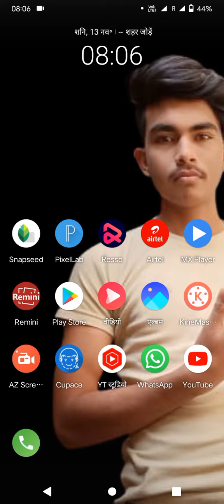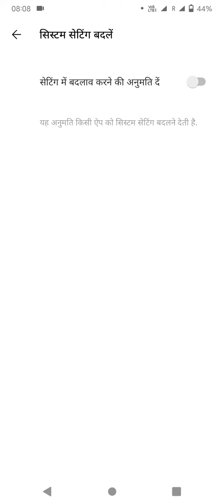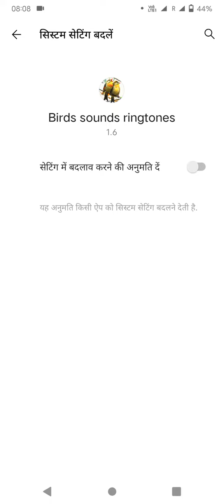रिंगटोन ringtone Wala video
ringtone
Ringtone video
Love Story ringtone
mobile ringtone
mobile Wala Ringtone video
how to set love story ringtone
love story ringtone Kaise set Karen
ringtone set Karen
best ringtone for Android
how to set best ringtone in Android